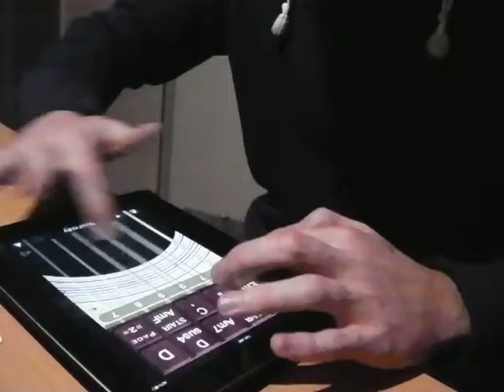Brahm and his digital guitar antics